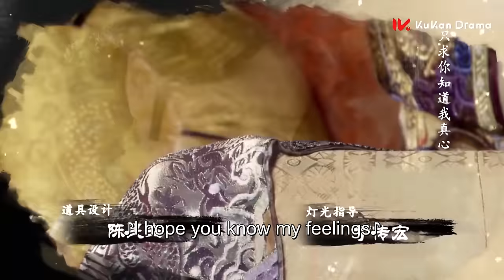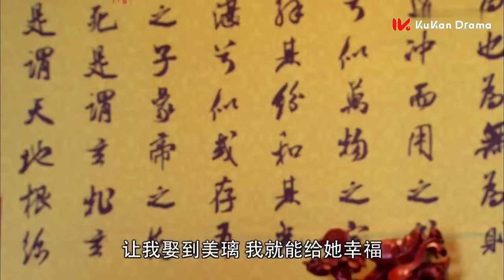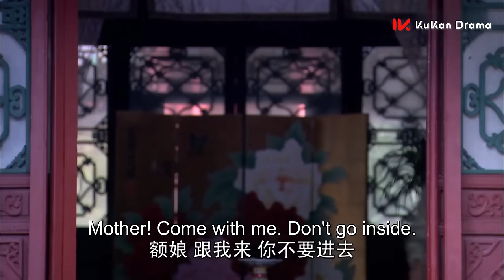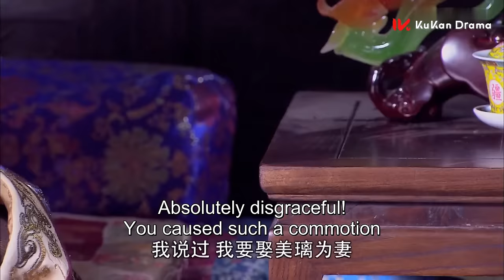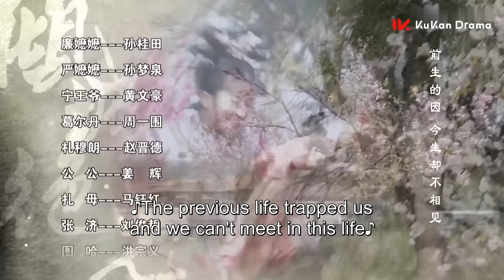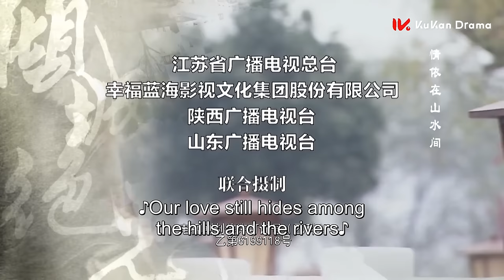《傾城絕戀 Desperate Love》EP19：冷宮佳人虐戀高冷王爺 | 李晟《新還珠格格》、何晟銘《宮鎖心玉》| KUKAN Drama